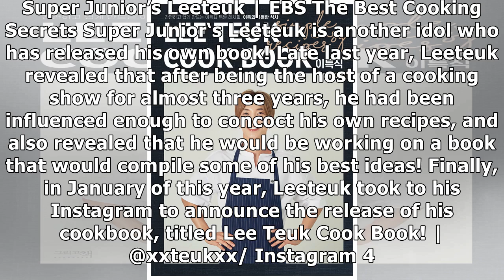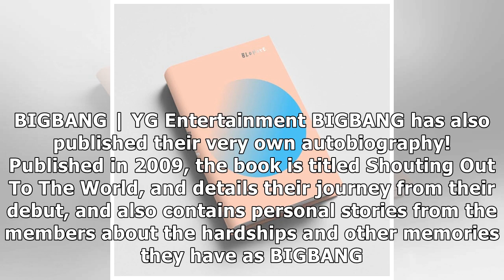13 K-Pop Idols Who Can Add "Author" To Their Already Impressive Resumes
13 K-Pop Idols Who Can Add "Author" To Their Already Impressive Resumes

13 K-Pop Idols Who Can Add "Author" To Their Already Impressive Resumes

13 K-Pop Idols Who Can Add "Author" To Their Already Impressive Resumes